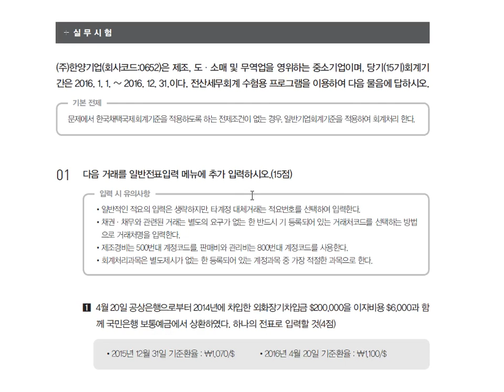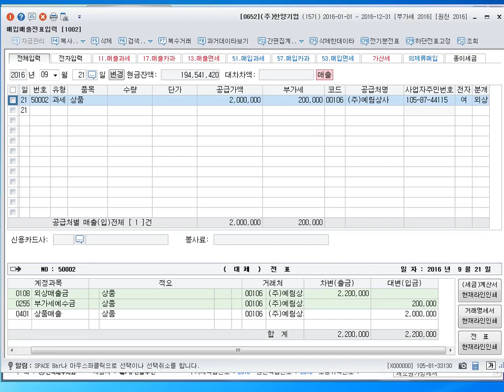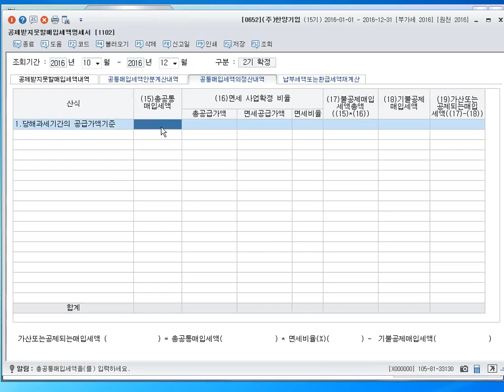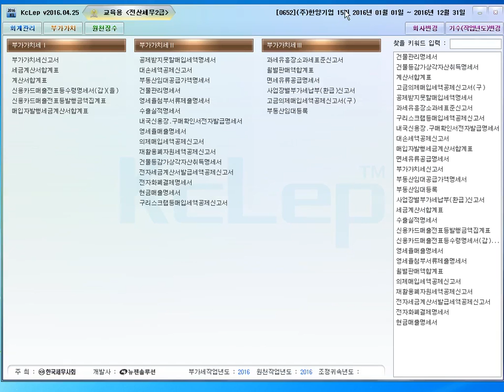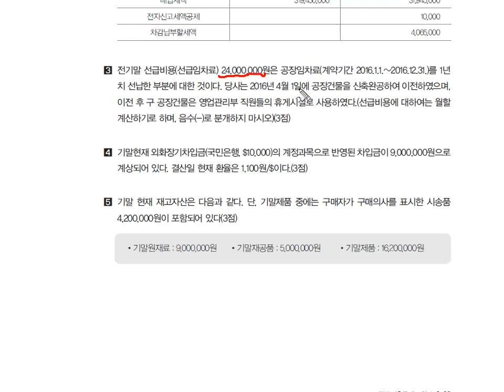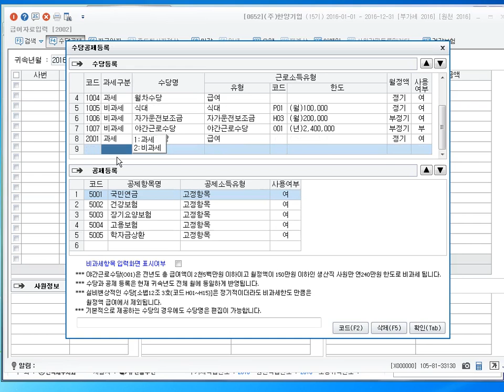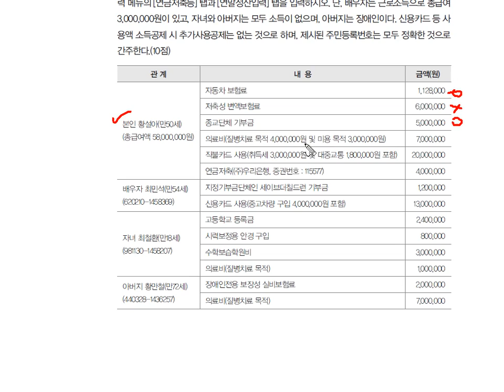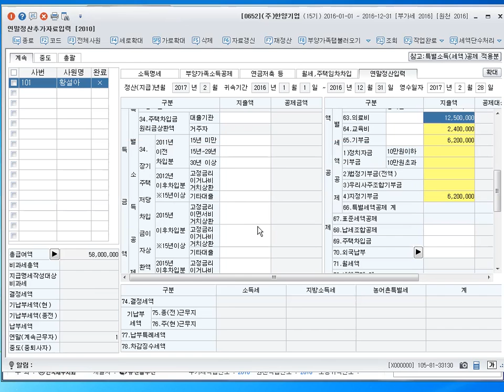[기출] 실무시험-2015년 12월 5일